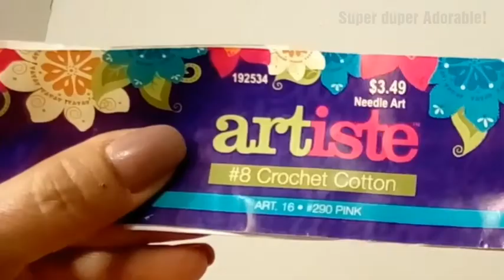How to Crochet Elephant Pacifier Holder | Easy Crochet Pacifier Holder | Crochet Pacifier Pattern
Welcome to/back to my channel where I crochet it forward in this tutorial by showing you How to Crochet an Elephant Pacifier Holder. This is a beginner friendly pattern and will be added to both my Crochet Baby & Baby Shower Patterns. I am working on a baby layette for a friend's daughter whose theme is baby elephants. Together, let's continue to crochet it forward!

0:00 Introduction
0:23 In your elephant color, black & pink & a color for the bow
0:34 Measuring tape/ruler
0:37 A clamp
0:41 And a pacifier
1:10 Make 13 more DCs in MC
2:12 Altch3+1DC in same stitch
2:35 DCs in each stitch
4:17 1HDC in next 7 stitches
4:52 2HDCs in 8th stitch
6:25 Turn upside down & skip 6 stitches
6:34 Slip to join in 7th stitch
6:43 1 Altch2+1HDC same stitch
7:00 1 HDC next 7 stitches, work in tail
7:43 TYW, 1Altch3+1DC same stitch
8:09 1DC next 3 stitches
8:54 2DCs last stitch
9:15 Skip off tail end
9:37 Finish Altch3
9:48 1EDC next 4 stitches
10:21 TYW, repeat, 1 Altch3, 3EDCS
11:44 From top of elephants head
12:21 Chain 36
12:59 Pacifier loop done!
13:08 Thread sewing needle with black
14:23 Repeat for other eye
15:02 MC, 1 Altch2+ 9 HDCs in MC
17:18 Pull circle closed, STJ, F/ 0, leave sewing tail
17:32 Pull both tails to tighten
17:36 Tie knots to secure with ends
17:46 Wrap both tails around center 3-4 times
18:00 Straighten out & sew on
18:04 Let's sew the clamp on to center of back of head
18:17 Be sure not to sew over eyes & cheeks on face
18:51 Here's how to attach the pacifer